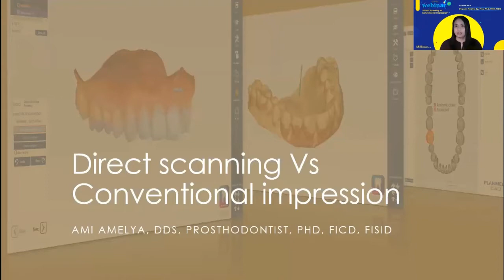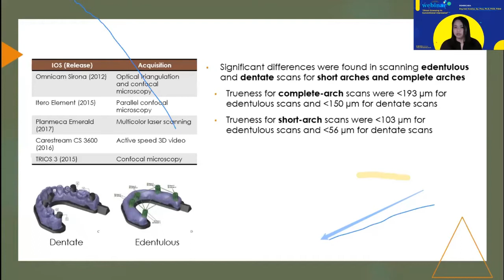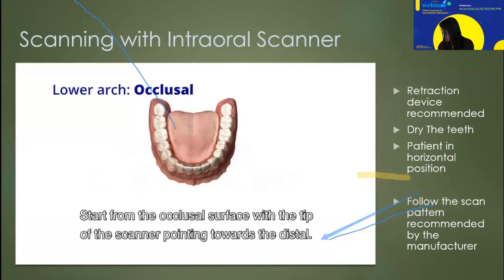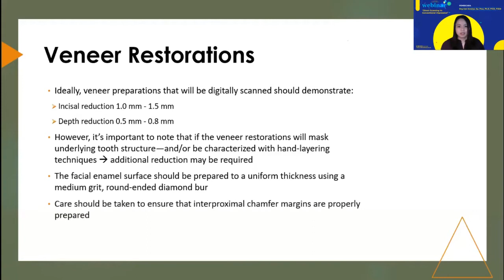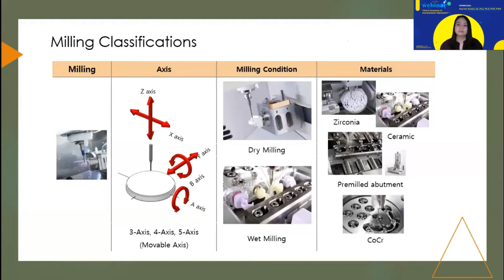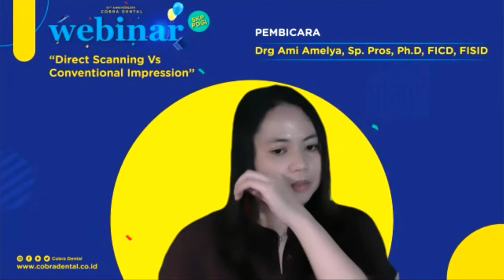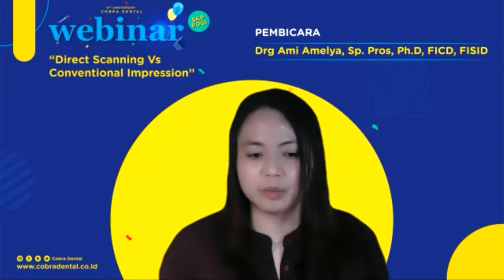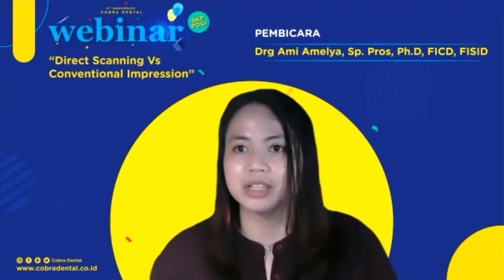Digital scanning Vs Conventional impression (Latest Ed)- Cobra - Dr. Ami Amelya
This is a video recording of Live webinar on March 27th 2021

Showing the brief introduction on the recent development of CAD CAM system in dentistry especially the use of Intraoral scanner (IOS)

The presentation is in English but Q & A in Indonesian language

Organized by:
- PDGI (Indonesian dental association)
- Cobra dental
- Planmeca